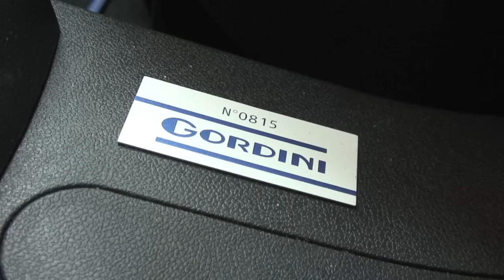Rijtest: Renault Clio RS Gordini - GroenLicht.be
- Rijtest Renault Clio RS Gordini